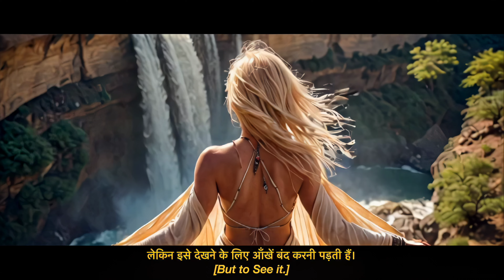TURN ON YOUR VISION - LTX STUDIO